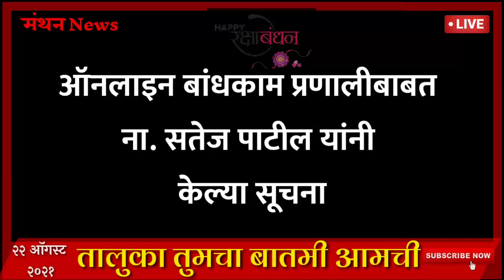कोल्हापूर ठळक | कोल्हापूर ठळक बातमीपत्र | kolhapur headlines २२ ऑगस्ट २०२१ | मंथन news kolhapur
मंथन  News has become a Marathi news hub which provides you with the comprehensive up-to-date news coverage from Maharashtra, all over India and the world. Get the latest top stories, current affairs, sports, business, entertainment, politics, spirituality, and many more here only on  मंथन NEWS in Marathi language.